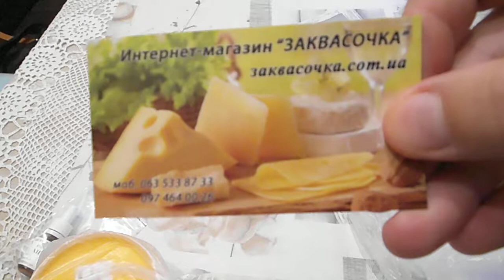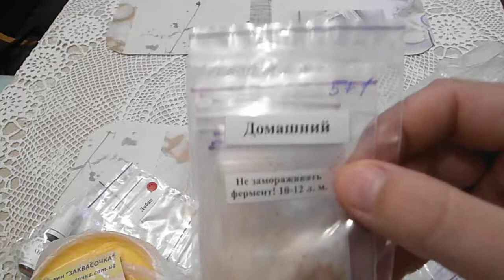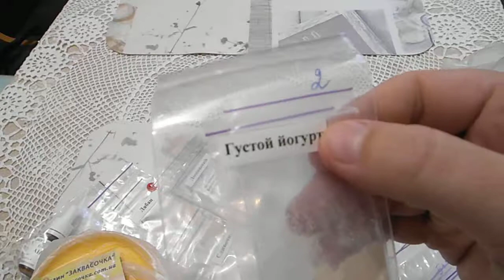Получил посылку с интернет магазина заквасочка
Желаю интересных просмотров на канале сельская жизнь Жми Ещё
Как сделать Домашний КВАС - ООчень вкусный! Рецепт Квас как с желтой бочки Квас как при СССР